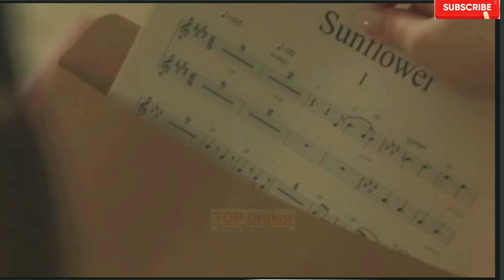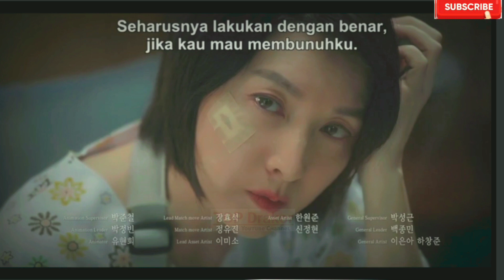[ENG/INDO]Maestra: Strings of Truth||Episode 4||Preview||Lee Young-ae,Lee Moo-saeng,Kim Young-jae.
[ENG/INDO]Maestra: Strings of Truth||Episode 4||Preview||Lee Young-ae,Lee Moo-saeng,Kim Young-jae,Hwang Bo Reum Byeol,Park Ho-san,Yang Jun-mo

Sinopsis :Cha Se-eum dulunya adalah seorang pemain biola, tapi dia sekarang menjadi konduktor orkestra. Dia mengejar karirnya dengan berani dan penuh semangat. Dia sekarang berada dalam posisi di mana orang lain iri. Yang tidak diketahui orang lain adalah Cha Se-eum membawa rahasia. Rahasia itu akan mengguncang hidupnya.Sementara itu, kasus-kasus misterius terjadi di dalam orkestranya. Cha Se-eum menyelidiki kasus tersebut dan mendekati kebenaran di sekitarnya.